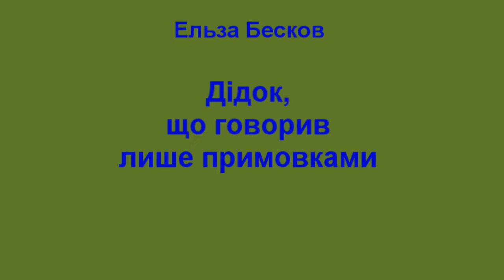Дідок, що говорив лише примовками Ельза Бесков В4